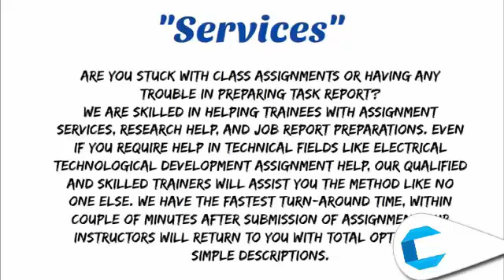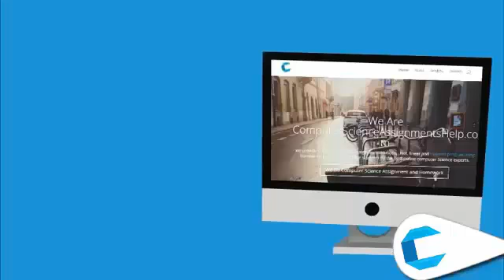Multiple Access Protocols Computer Science Assignments & Homework Help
We Do  MULTIPLE ACCESS PROTOCOLS Computer Science Assignments and  Struts homework help like no body can.

24/7 Online MULTIPLE ACCESS PROTOCOLS Computer Science Assignments Help.

we provide computer science assignment solutions, .Net, linear and internet programming homework help services to the students by the best online computer Science experts.